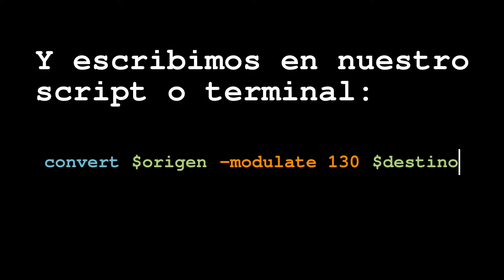Tutorial ImageMagick en español: Aumentar la luminosidad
Tutorial de ImageMagick en español: aumentar la luminosidad con el parámetro -modulate y un valor superior a 100. Todo lo que supere a 100 es el porcentaje de luminosidad que aumentará la imagen:
convert $origen -modulate 130 $destino